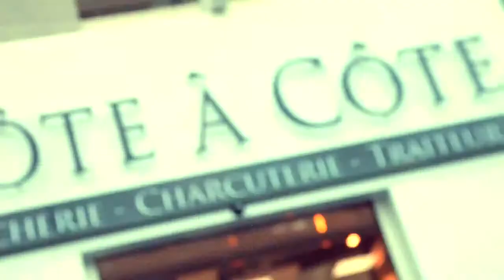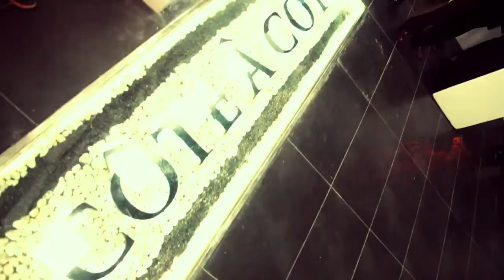Fire Show Batucada à Côte a Côte Casablanca